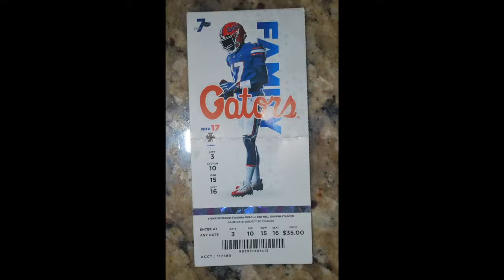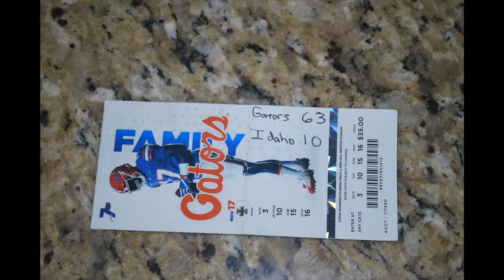11-17-2018 Gators vs Idaho